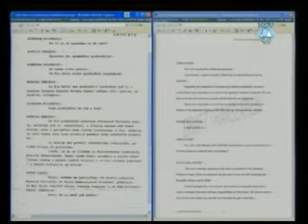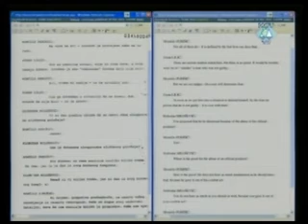Završne Reči - Momčilo Perišić (5/6.dio) - 29. mart 2011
Momčilo Perišić, Završne Reči, 28. mart - 31. mart 2011